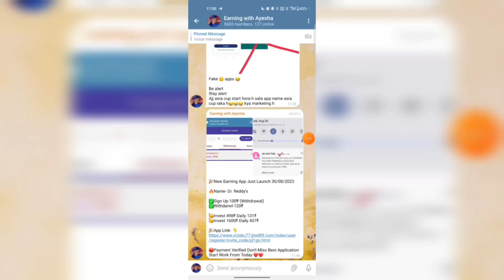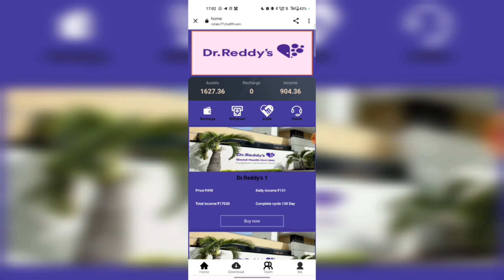Dr.Reddy App Live Payment Proof | Dr.Reddy App se Paisa kaise kamaye | Dr.Reddy App Real or Fake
SOCIAL MEDIA / HELP LINE LINKS🔊

Dr . Reddy app kab tak chalega
Dr .Reddy app real or fake
DR Reddy app me invest kare ya nahi
Dr .Reddy app withdrawal Jaguar recharge Dr . Reddy app kab lounch hua Jaguar app kitna din chalega Jaguar app kya hai
Dr.Reddy earning app
Jaguar app withdrawal problem
Jaguar app se paisa kaise kamaye

New Earning App Today New Investment App
Best Investment App 2023
New Earning App Without Investment Online Earning Kaise Karen